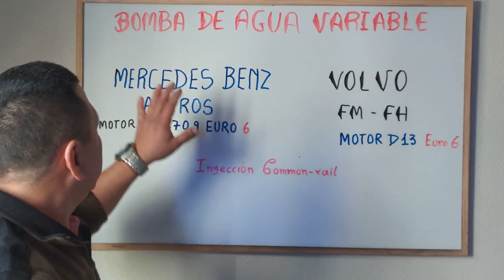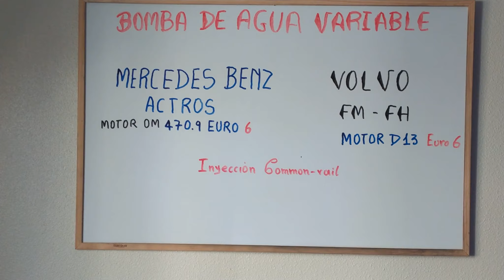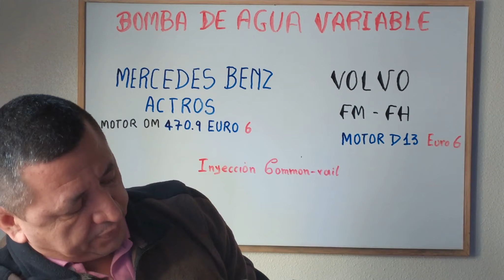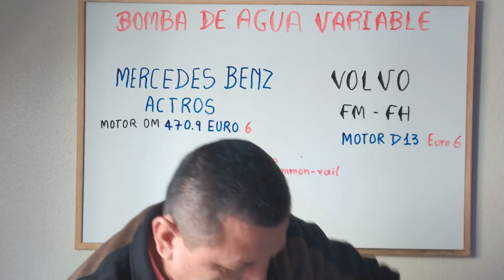(Funcionamiento de la Bomba de Agua Variable) MERCEDES BENZ VS VOLVO.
Amig@s  de mi canal YouTube, en esta ocasión para cerrar el año 2022 les traigo un video nuevo, para hablarles un poco a cerca del funcionamiento de la bomba de agua variable, de los motores de camiones, autobuses todos aquellos que estén fabricados bajo la normativa (euro 6) de la marca que sea, si te gusto mi video suscríbete a mi canal, deja un comentario, activa la campanita de notificaciones, comparte con todos tus amigos, dale un like , también sígueme en todas mis redes sociales Facebook, LinkedIn, Instagram, y así poder estar en contacto siempre un saludo grande a tod@s ustedes en cualquier parte del mundo que te encuentres viendo mis videos...